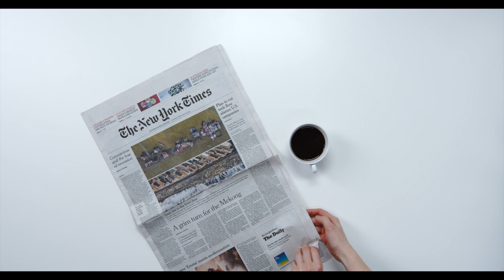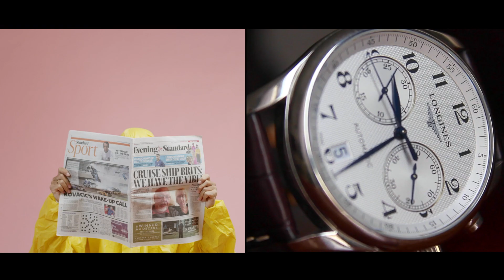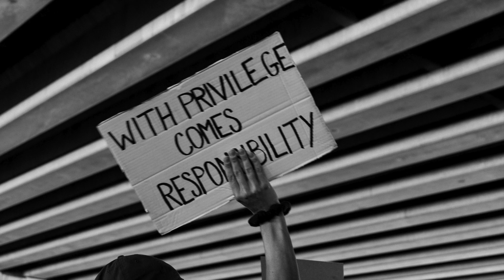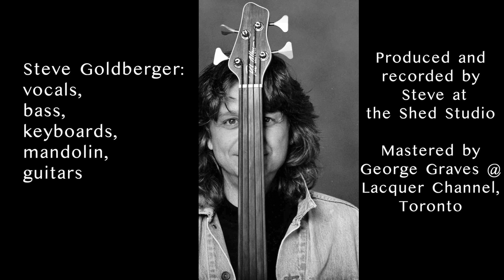TIMES THEY ARE A CHANGING - STEVE GOLDBERGER (Dylan cover)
From Steve's 2010 album The Goldberger Variations
Steve Goldberger: vocals, bass, electric piano, mandolin, guitars
Andrew MacKay: drums
Penner MacKay: lap drum, shakers